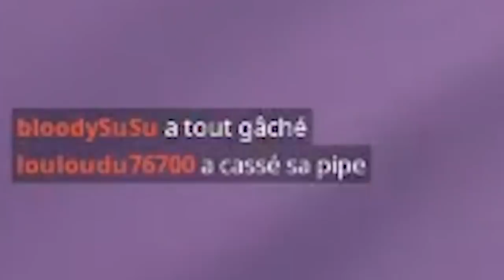FORTNITE : J'ai compris le jeu mais c'est chaud 💀 | Deathrun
Je pense que j'ai compris le jeu encore une fois !

Merci à ceux qui y pensent !

Mon matos

Partenaire !